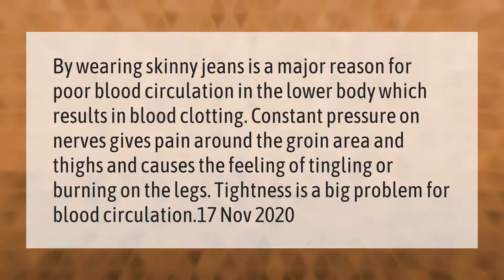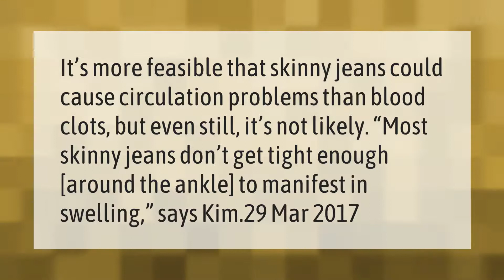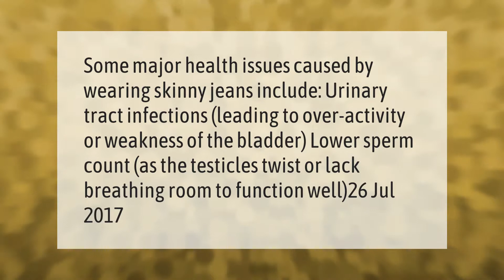Why is it bad to wear tight jeans?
00:00 - Why is it bad to wear tight jeans?
00:41 - What is Tight Pants Syndrome?
01:13 - Can tight jeans cause blood clots?
01:40 - Why you should not wear skinny jeans?

Laura S. Harris (2021, February 28.) Why is it bad to wear tight jeans?
    AskAbout.video/articles/Why-is-it-bad-to-wear-tight-jeans-223606